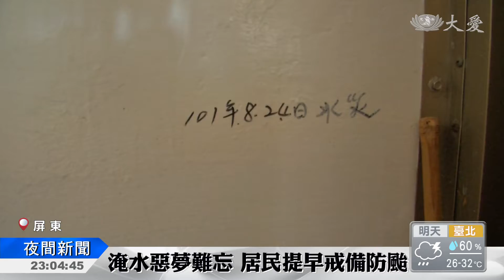與山竹保持距離 恆春居民也要先做好準備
氣象局也針對整個東半部地區，和高雄、屏東發布大雨以及豪雨特報，恆春半島的民眾，因為有上一次天秤颱風的淹水經驗，更是不敢掉以輕心，水閘門備戰之外，也有民眾領沙包備用，漁船更是嚴陣以待。